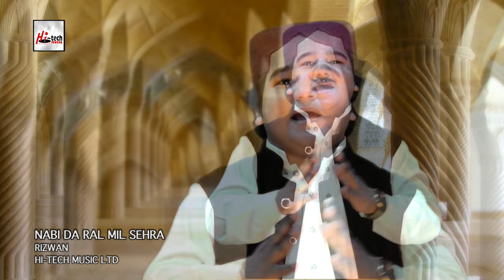HEART TOUCHING VOICE - NABI DA RAL MIL SEHRA - NAAT BY RIZWAN - OFFICIAL HD VIDEO - HI-TECH ISLAMIC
TITLE - NABI DA RAL MIL SEHRA
ARTIST - RIZWAN